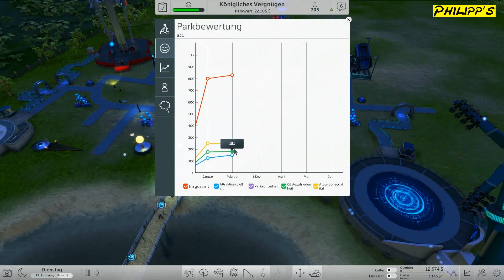SCI-FI ATTRAKTIONEN ► Roller Coaster Tycoon World Story #015 [Let´s Play] [HD]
Let´s Play RCT World Kampagne mit Philipp bei Philipp´s Gaming.
~ Im nächsten Park bauen wir auch Sci-Fi Attraktionen ~